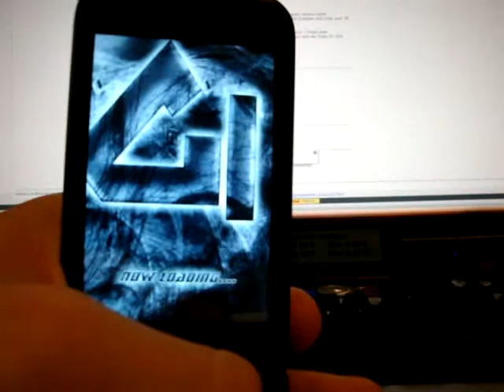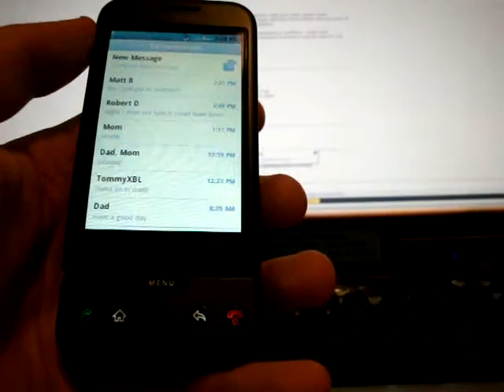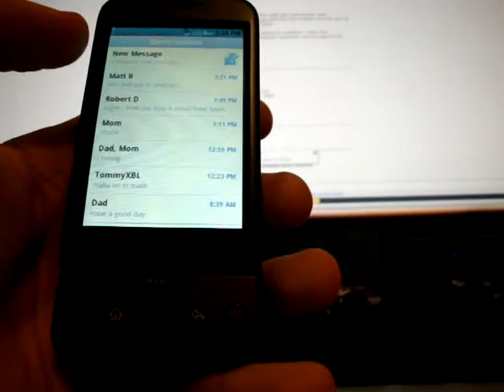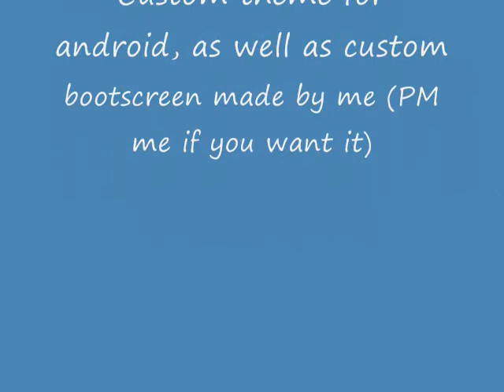Modded HTC Google G1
ChompSMS(the one shown in the video) is not the native SMS client it is available in the Android Market!